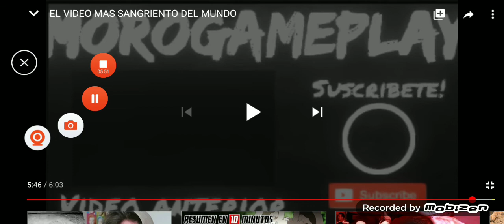el video más sangriento del mundo